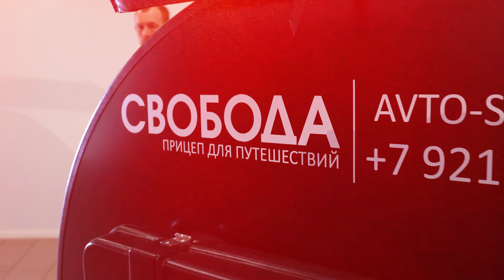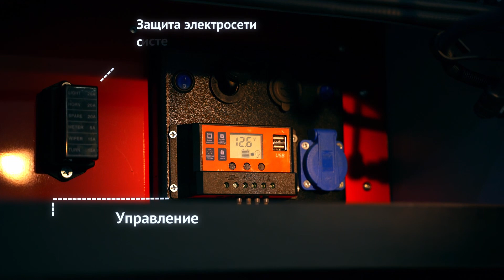Самый крепкий в России прицеп кемпер "Свобода" с алюминиевым каркасом. Прицеп капля для наших дорог.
Бесплатный тест-драйв для желающих рассказать о "Свободе" в своих соц.сетях. Записывайтесь. Сайт
Текстовые и экслюзивные обзоры автодомов, новости про автодома в России на наших каналах: